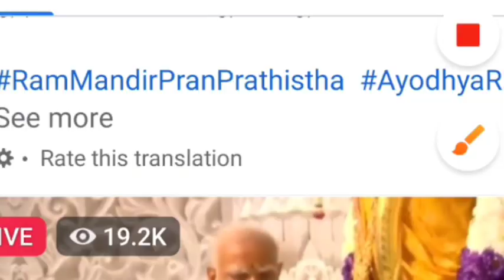LIVE# RAM MANDIR TEMPLE AYODHYA